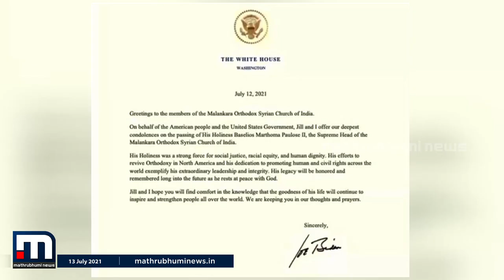ബാവയുടെ വിയോഗത്തിൽ അനുശോചിച്ച് അമേരിക്കൻ പ്രസിഡന്റ് ജോ ബൈഡൻ | Mathrubhumi News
ഓർത്തഡോക്സ് സഭാ പരമാധ്യക്ഷൻ പരിശുദ്ധ ബസേലിയോസ് മാർത്തോമ പൗലോസ് ദ്വിതീയൻ കാതോലിക്ക ബാവയുടെ വിയോഗത്തിൽ അനുശോചിച്ച് അമേരിക്കൻ പ്രസിഡന്റ് ജോ ബൈഡൻ. ബാവയുടെ നന്മ നിറഞ്ഞ ജീവിതം ലോകമെമ്പാടുമുള്ള ജനങ്ങൾക്ക് എന്നും പ്രചോദനമായി തുടരുമെന്ന് ജോ ബൈഡൻ അനുശോചന സന്ദേശത്തിൽ പറഞ്ഞു.

Happy viewing!